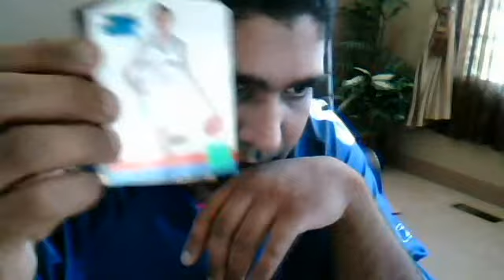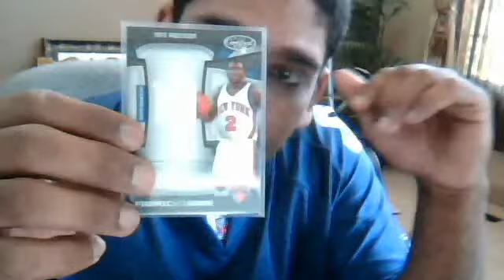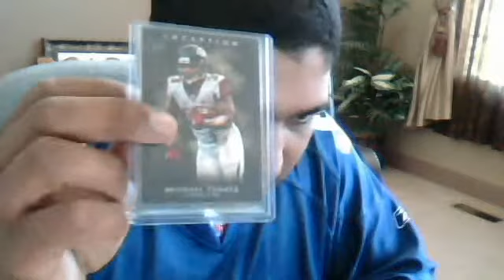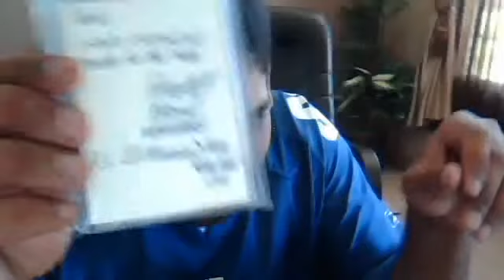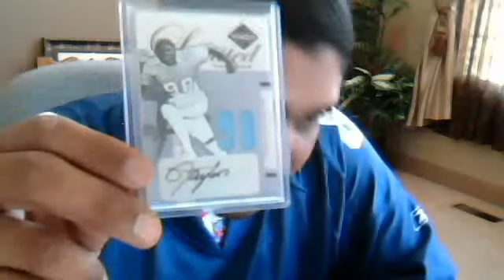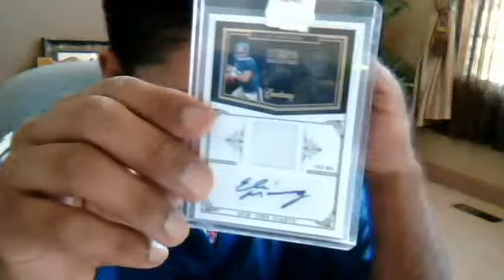My PC focus + Beautiful mail from Wensel888, theTruth17, Bertcat8 and ManSpokane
8Thanks Chad, Linn, Joe and Everett.